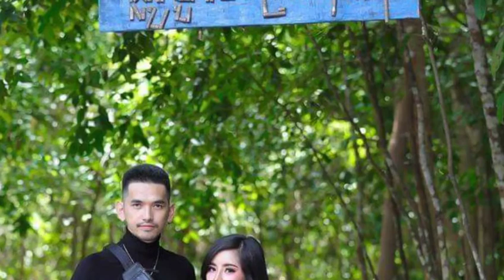ចង់ស្រក់ទឹកភ្នែក អន្ទិត ដេវីត និងកញ្ញា ទេព បូព្រឹក្ស បានបង្ហោះសាររំជួលចិត្តមួយ ក្រោយពីឪពុករបស់ខ្លួនប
Wanting to shed tears, Antith David and Miss Tep Boprek posted an emotional message after their father ...

ចង់ស្រក់ទឹកភ្នែក អន្ទិត ដេវីត និងកញ្ញា ទេព បូព្រឹក្ស បានបង្ហោះសាររំជួលចិត្តមួយ ក្រោយពីឪពុករបស់ខ្លួនបាន...